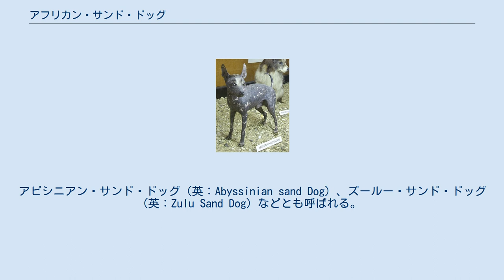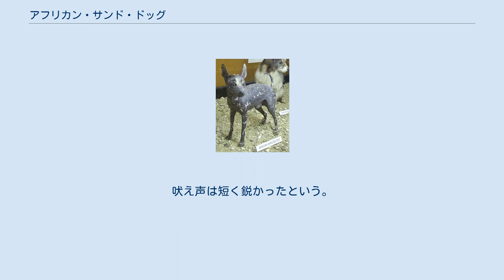アフリカン・サンド・ドッグ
ウォルター・ロスチャイルド動物学博物館所蔵のアフリカン・サンド・ドッグの剥製 アフリカン・サンド・ドッグ（英：African Sand Dog）とは、アフリカ原産のヘアレス犬種である。
アビシニアン・サンド・ドッグ（英：Abyssinian sand Dog）、ズールー・サンド・ドッグ(英：Zulu Sand Dog）などとも呼ばれる。
 由来や実態については謎が多い。
半野生とも、猟犬として使われるとも言われる。
1833年にサンド・ドッグ3頭がアフリカから「エジプシャン・ヘアレス・ドッグ」としてイギリスのロンドン動物園に連れて来られた。
現在の生存状況は不明だが、絶滅寸前か既に絶滅したと考えられている。
イギリスのウォルター・ロスチャイルド動物学博物館等に剥製が収蔵されている。
 外見については、頭部に飾り毛があるとする文献や、毛がまったくない個体の写真等、ばらつきが大きく、犬種としてまとまりがあるかははっきりしない。
ロンドン動物園にいた3頭はいずれも欠歯が多く、そこから狩猟能力に疑問も呈されたが、それがサンド・ドッグ全体に共通する特徴であるかは確かではない。
ウォルター・ロスチャイルド動物学博物館所蔵の剥製は、黒を地色として灰色の斑の入った肌をしている。
吠え声は短く鋭かったという。